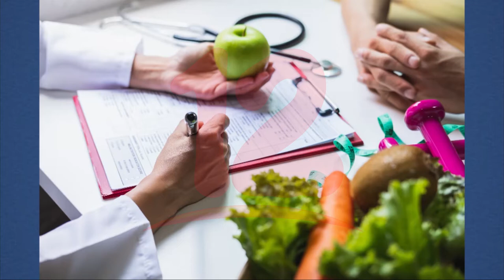Tener una buena alimentación ayuda a prevenir enfermedades según nutricionista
Noticias12Nicaragua Nutricionista Sabrina Espinoza, da a conocer porque el ser humano debe de tener una buena alimentación.